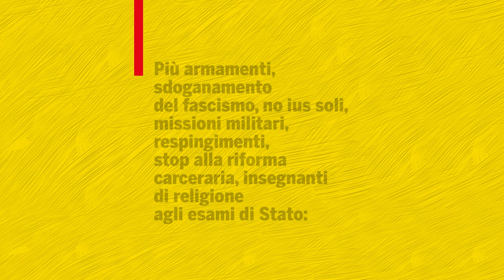Cover story di Left n. 17/2018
LA GRANDE TRUFFA
Chi sostiene la fine della distinzione tra destra e sinistra È DI DESTRA.
In edicola dal 27aprile

DESTRA E SINISTRA NON SONO UGUALI Il commento di Nadia Urbinati